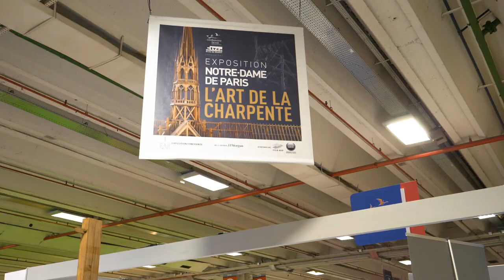Interview de la ministre des PME, Olivia Grégoire, sur BATIMAT 2022